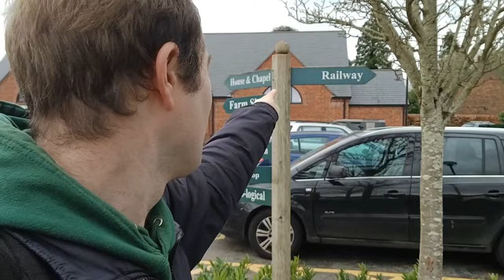The Stansted Park Light Railway - Episode 79 of Miniature Railway Britain.